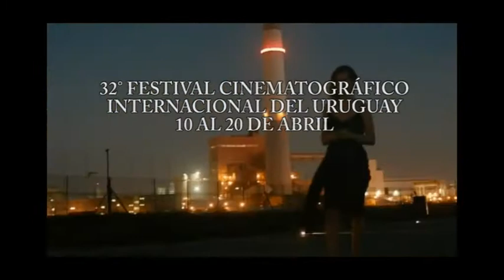SPOT 32 FESTIVAL INTERNACIONAL CINEMATECA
32 FESTIVAL CINEMATOGRÁFICO INTERNACIONAL DEL URUGUAY - del 10 al 20 de abril de 2014